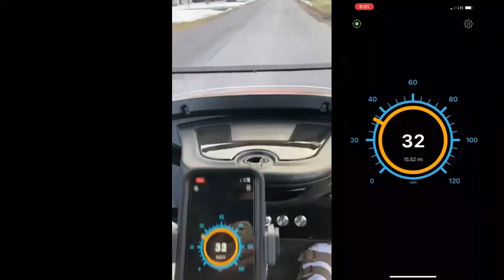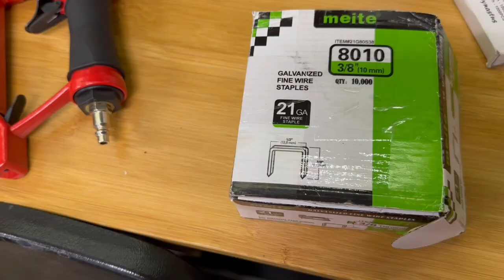DIY Tutorial: Recovering the front and rear seats on a Yamaha G16 Golf Cart.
In this video, we re-cover the seats in our friends 2001 Yamaha G16. Special care taken to keep the seat alignment due to the design of these covers. We replace the wood suppor on the back seat and refresh some of the metal framing and plastics.

Seat Cover Kit Listing